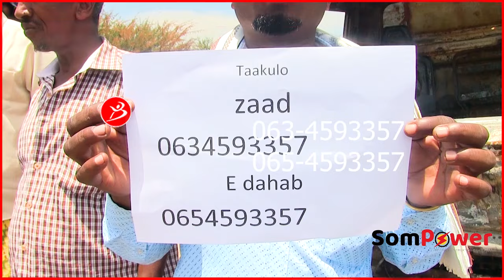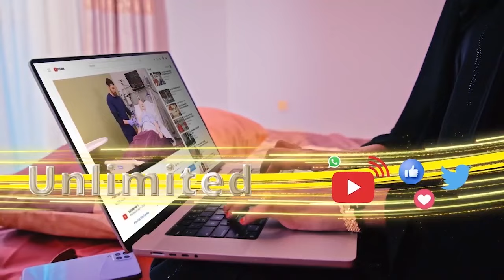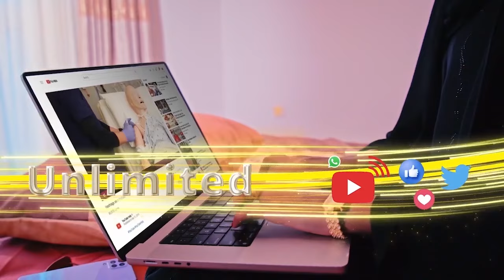Gabiley:- Nin Gurigiisii Iyo Gaadhigiisiiba Meel Ku Wada Gubteen Oo Gurmada Ka Dalbaday Walaalhi